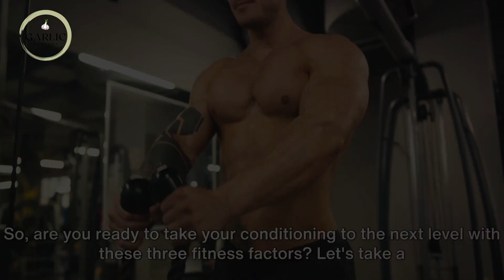Boost Your Conditioning: 3 Fitness Factors to Consider!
In this video, we're going to discuss three important fitness factors to consider when trying to boost your conditioning. By understanding these factors, you can create a powerful conditioning routine that will help you reach your fitness goals!

If you're looking to boost your conditioning, then this video is for you! By understanding the effects of these three factors, you can create a conditioning routine that will help you reach your fitness goals!

Chapters:
00:00:00 Introduction
00:00:29 Understanding Conditioning
00:02:29 Factor 1 - Tracking Output
00:04:23 Factor 2 - Measuring Workout Cost
00:06:02 Factor 3 - Determining Workout Frequency
00:07:40 Conclusion